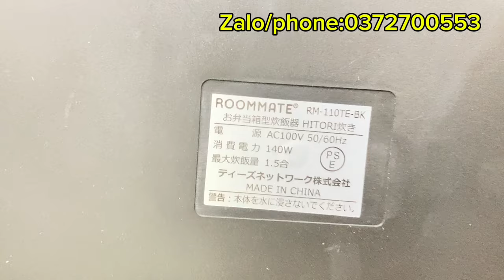xả kho nghỉ bán, vòi rủa bát nhật cân ký 70k, biến áp cách ly cân ký,lọc nguồn , dây điện nhật .....